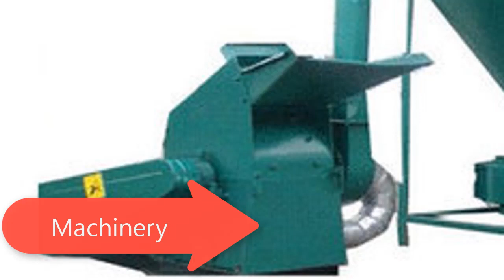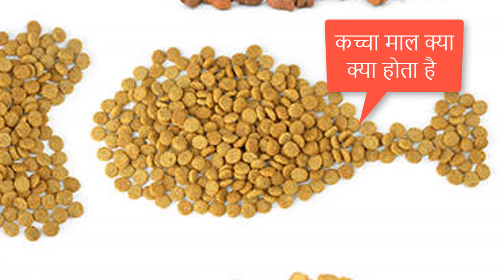Cattle feed Business Complete Information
In this video, we are going to explain how you can start your own cattle feed manufacturing business and earn a decent amount of income from cattle feed business.